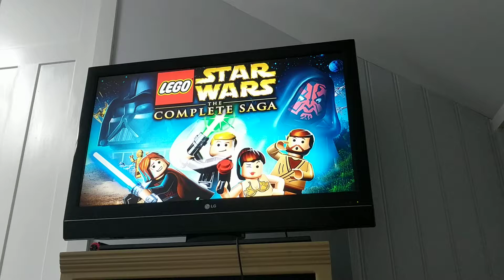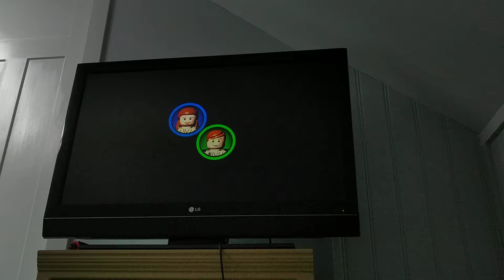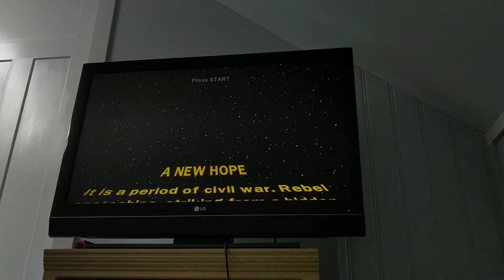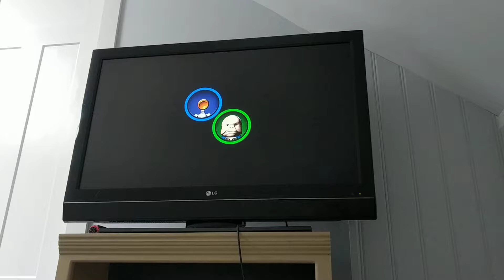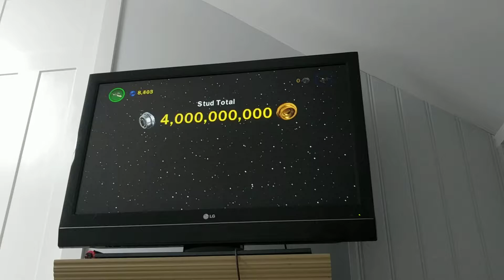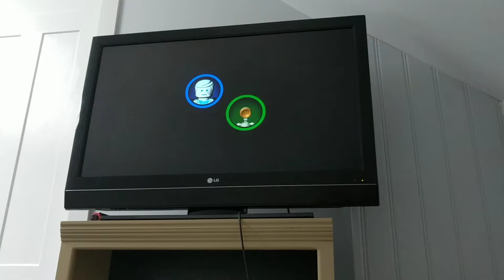DID LEGO STAR WARS TCS PREDICT ROGUE ONE!!?!?!!!????!?!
Don't hate I'm sick